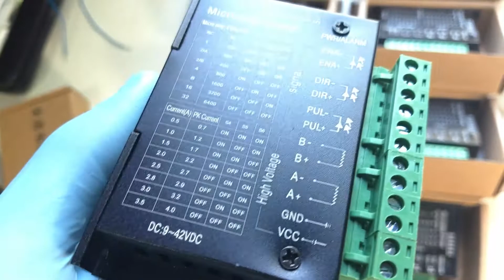VLOG - 02: Inspeção visual dos drivers TB6600 | CNCFloripa #016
Beleza galera? Hoje mostro a inspeção visual que faço nos produtos antes de enviar para meus clientes. Estes são 8 drivers TB6600 comprados pelo cliente Silvano de Cascavel PR.

Comente dizendo o que achou, dê sugestões para futuros vídeos, quem sabe sua sugestão aparece numa próxima postagem.

CNC Floripa
CNC Router